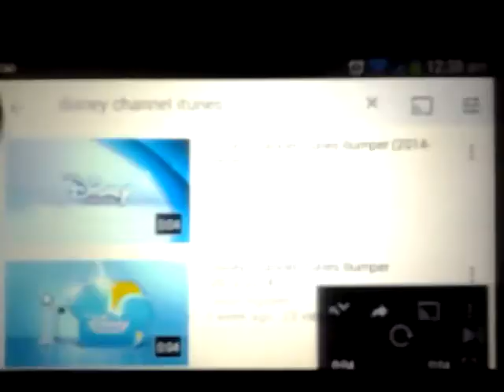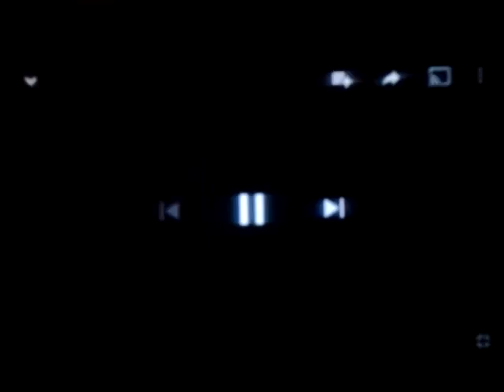Phineas and Ferb - Elementary, My Dear Stacy End Credits Dailymotion (Disney Channel/Disney XD)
Season 2, Episode 4 "Day of the Living Gelatin!" (2009)
(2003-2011) Disney Television Animation logo "Walt"
(August 17, 2007-June 1, 2012, January 17, 2014-June 27, 2014) Disney Channel Original Movie logo